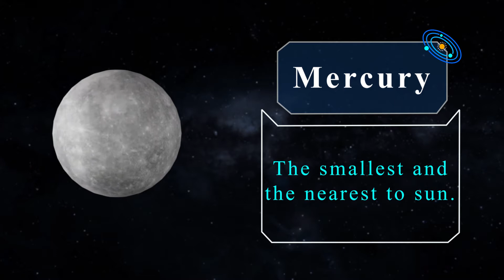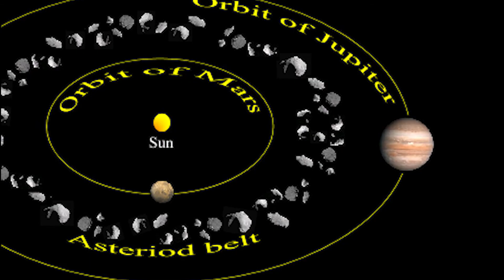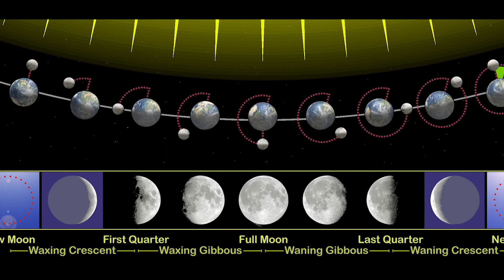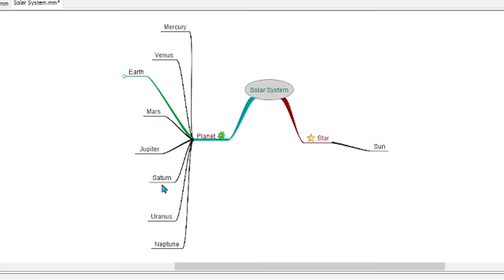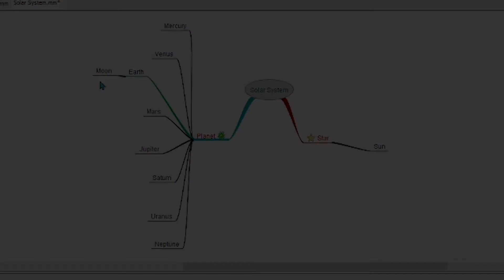Our Amazing Solar System- weird Facts you did not know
our amazing solar system
weird Facts you did not know
Learn about Sun, earth moon, the planets and satellites,
their nature , property and how they behave.